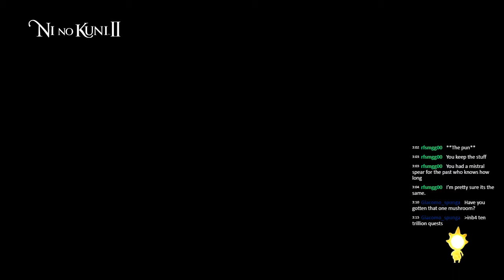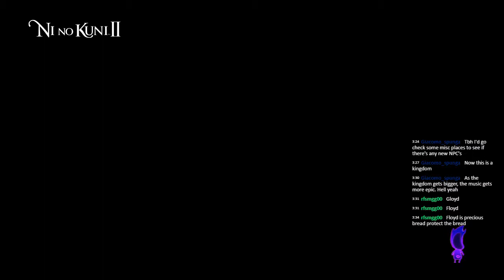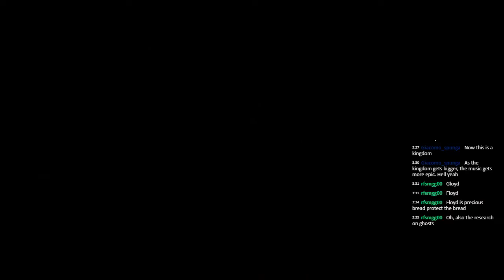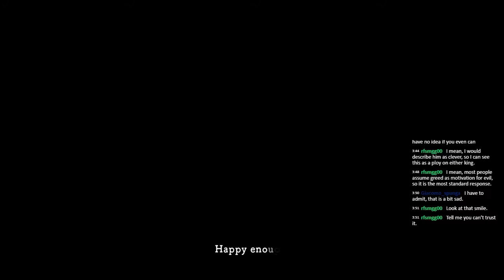Let's Play Ni No Kuni II Episode 37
Ni No Kuni II is the story of a young king-to-be, Evan Pettywhisker Tildrum, who lost his kingdom due by coup. With the help of a 'king' from another land, he's going to build a new kingdom on his own. With a variety of old and new school RPG aspects, armies, kingdom construction, and more, Ni No Kuni II is going to be awesome. Add in a mix of Studio Ghibli art style and Joe Hisiashi's music and I'm in heaven. Come join me!

Hey guys! If you like this one and want more content like it, there's a few easy ways to get more.